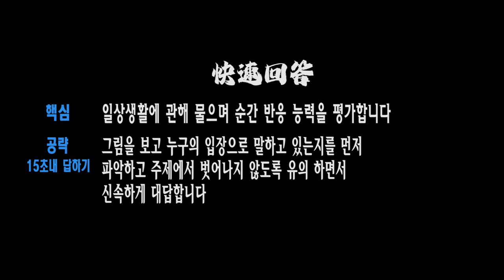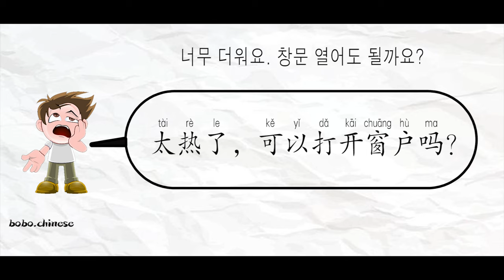tsc part3제3부분 신속하게 답변하기 讲解 太热了能打开空调吗？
❤Instagram보이차 :bovvvdodo
✿중국어강의
✿중국어녹음
✿온라인1:1수업
✿TSC수업
✿HSK수업